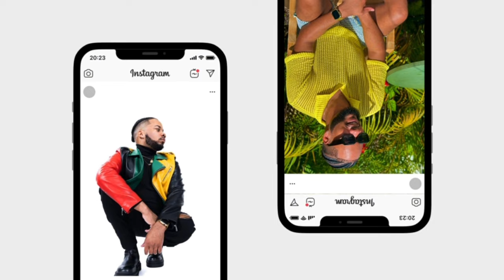Brunch | Music Fest | Sunday Funday | Walks With Cali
" Hey my LOVES join me for a lively week filled with unforgettable moments! From vibing out at concerts to indulging in delicious brunches, and ending with a chill  Sunday Funday, this vlog captures all the excitement, laughter, and joy. Get ready to immerse yourself in the vibes!

Lorenzo: Lorenzo_love__

What to send me something? Check out the shipping address below. And I’ll be sure to give you a shout out in any upcoming videos!

Victor  “Lorenzo” Shelton
4071 LB McLeod Rd Ste D #323